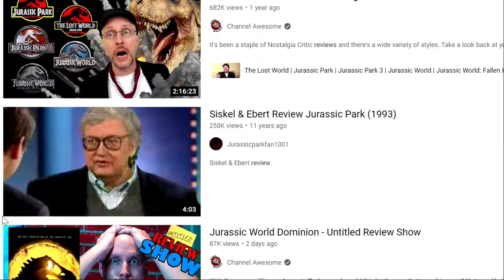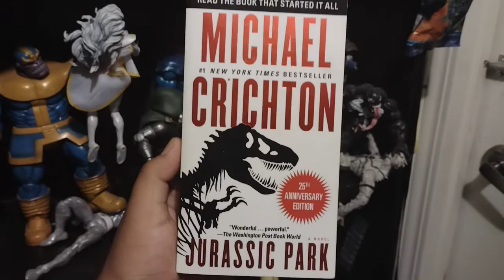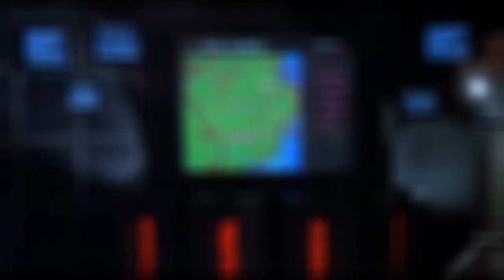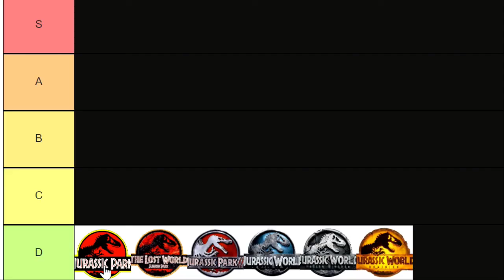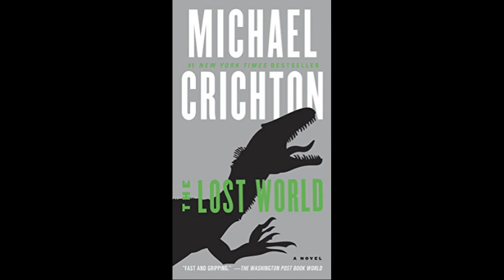Jurassic Park (1993) Review and Ranking - Paul Atrox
Jurassic World Dominion came out recently so these next few weeks I am going to be reviewing all of the Jurassic Park movies and at the end of each video I will be ranking them. I'm starting from the beginning with this wonderful movie. I will be going into spoilers as this review is more geared to people who have already seen the movie but I mean...Who hasn't?!

@ animal.mother_577
@ epicstyleofficial